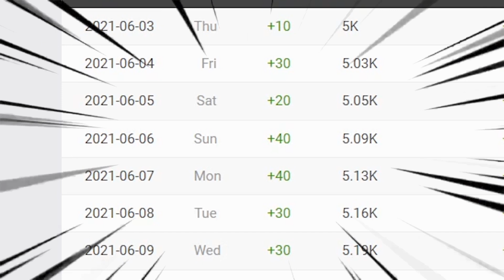So I did a giveaway for my subscribers! (5.8k subscriber Saint Quartz Giveaway!)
Thank you all for the support that help me to build this channel! I want to thank you all by having my very 1st giveaway to show you my appreciation!
(Not sure if the gift card code will work everywhere but I'll try to give it to you if you win!)

If you don't know what GSSR is? Then watch this video!

I got a Twitch Channel now, be sure to check it out!

Want to support me? It will make my day more happier!